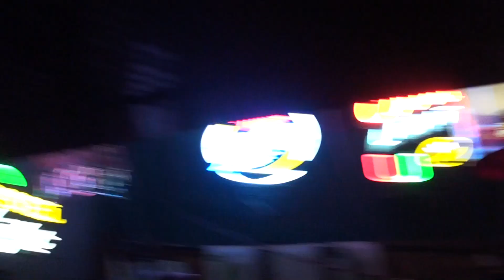"HIGHWAY TO HELL" GALEN, SCOTTY, JOEY, KEN, CRAIG AT HOOLIES (cover)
"HIGHWAY TO HELL" PERFORMED BY GALEN, SCOTTY, JOEY, KEN, CRAIG AT HOOLIES (cover)